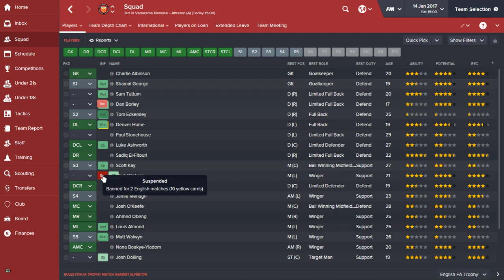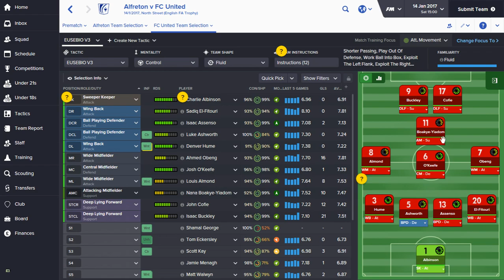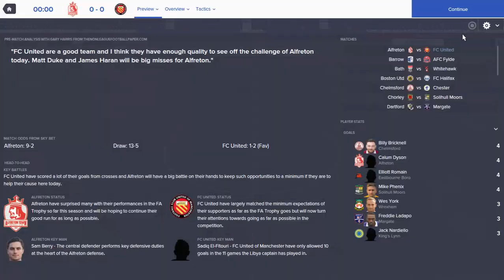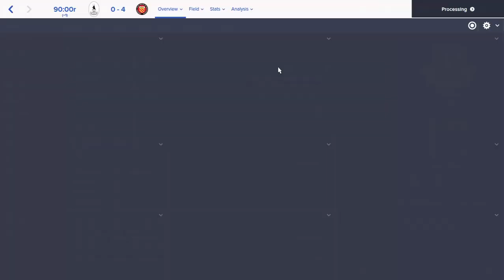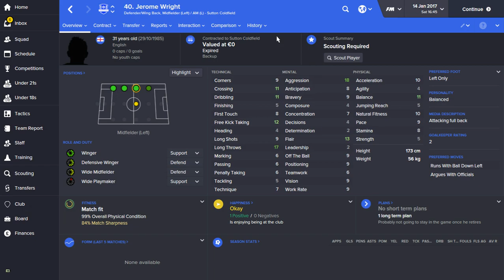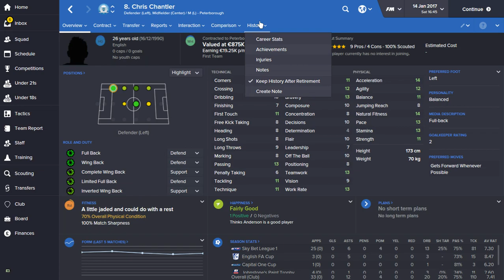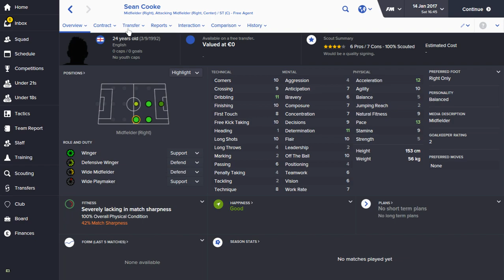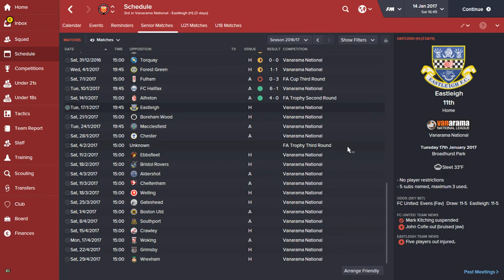FC United season2 episode 18